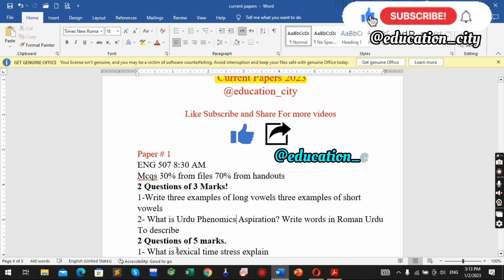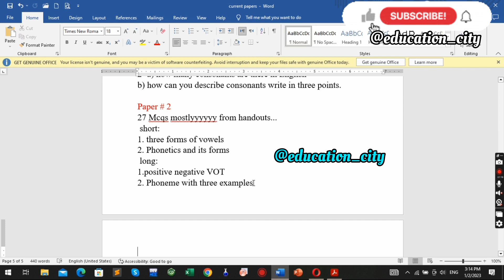Eng507 Mid Term Paper | eng507 most important questions | Vu Mid Term Papers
Kis subject k current papers chahiye apko comment zror kry